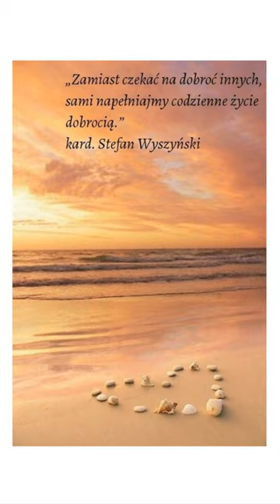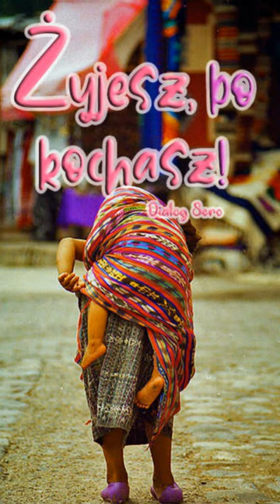Taniec Wieczności (2008) Joanna Suska & Jurek Schirmer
Kochani moi  01.09  mieliśmy wielką frajdę  wspólnie z Jurkiem Schirmerem  nagrać w Studio Regnat  Autorski utwór  Taniec Wieczności  w wersji akustycznej  , jestem bardzo szczęśliwa  i myślę , że  będzie to dla Was również miłe zaskoczenie .
Muzyka i słowa :  Joanna Suska- Brzozowska
Marzenia  wszystkie spełniać chce ,
On wie najlepiej co potrzeba  mi ,
On Przyjacielem moim jest ,
W  tańcu swym Prowadzi  mnie.
Zatańcz , zatańcz , niech zawiruje świat'
Tańcz , tańcz , niech  życie  mija  nam ,
Prowadź , prowadź przez wszystkie moje dni ,
Prowadź , prowadź , aż do utraty sił .
Partnerem  Dobrym  Jesteś  w nim ,
Dobierasz  sam  właściwy rytm ,
Wiesz  kiedy  zwolnić  w tańcu mam ,
Kiedy  sił mi już  brak .
Mój  Mistrzu zwolnij tempo nam ,
Niech taniec  z Tobą  wiecznie  trwa  ,
Kiedy  już  poznam kroki Twe ,
To  wspólnie tańczyć będzie  lżej ,
Ty  spełniasz  serc pragnienia mi ,
Dla mnie  otwierasz nowe  drzwi ,
Przy  boku  moim  wiernie  trwasz ,
Aż po  ten  Niebiański Czas.